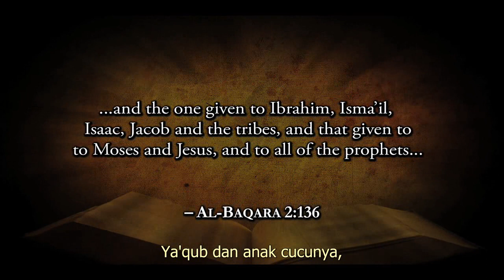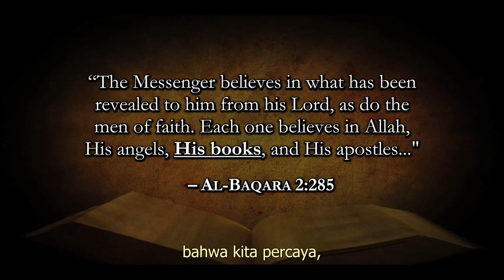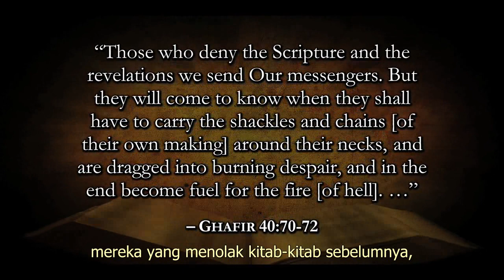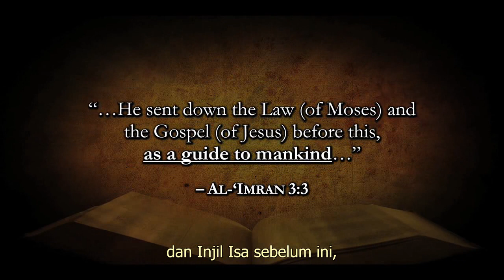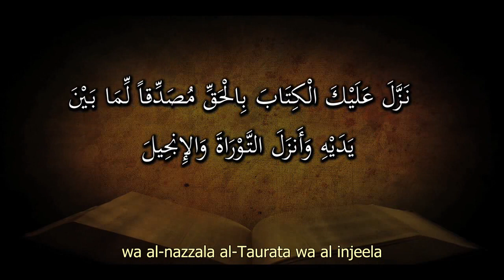(Ind) 1.8 Perlukah Seorang Muslim Membaca Al-Kitab?